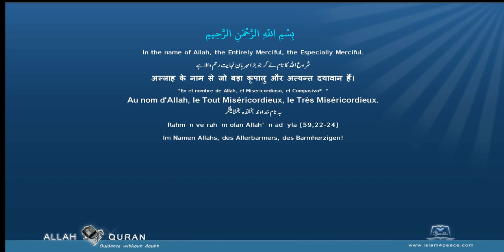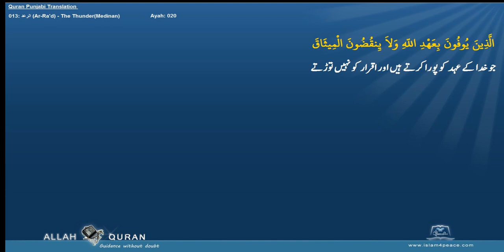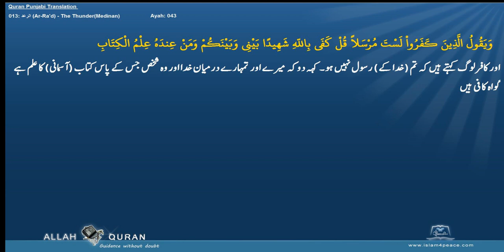Quran Punjabi Translation 013 الرعد Ar Ra'd The ThunderMedinan Islam4Peace com